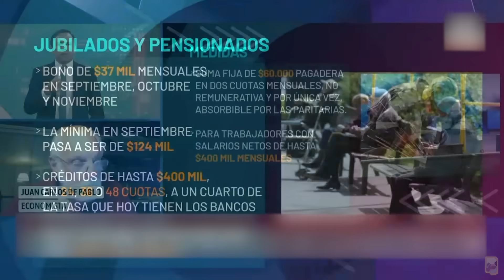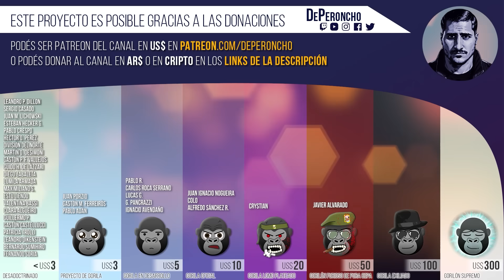Argentinos INDIGNADOS debaten sobre las medidas económicas de Sergio Massa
El actual ministro de economía del kirchnerismo y candidato a presidente, Sergio Massa, anunció una serie de medidas económicas para peliar la crisis del país argentina.
En una serie de entrevistas callejeras y de programas de radio y de TV, se dio el debate entre personas comunes y corrientes, y economistas y especialistas, entre ellos el magíster en economía Miguel Ángel Boggiano, y el periodista y locutor Fernando Bravo.

¿Alcanza con los bonos para jubilados? ¿Qué sucede con la emisión monetaria? ¿Cómo se evitará la inflación? ¿Qué debe hacer el BCRA / Banco Central?

La economía argentina pasa por uno de sus peores momentos previo a las elecciones, que se dirimen entre el economista Javier Milei, la politóloga Patricia Bullrich, y el abogado Sergio Massa.

Edición Nº45 de la saga "Grandes respuestas a comunistas".

MECENAZGO MENSUAL:
· Por Mercado Pago (ar$):

DONACIONES POR ÚNICA VEZ:
· En ar$:
Alias bancario: dongrinner (Jorge Augusto Grinner)

Traffic